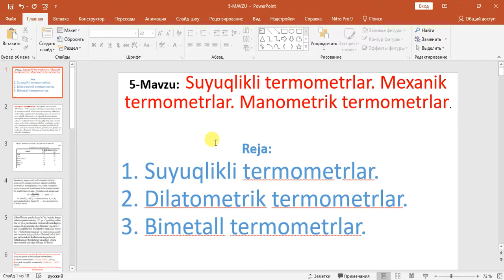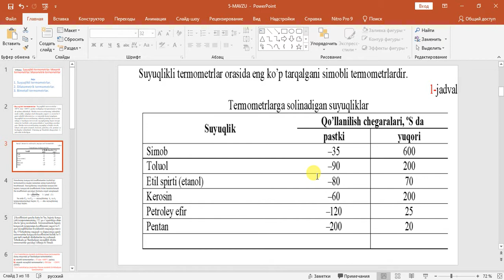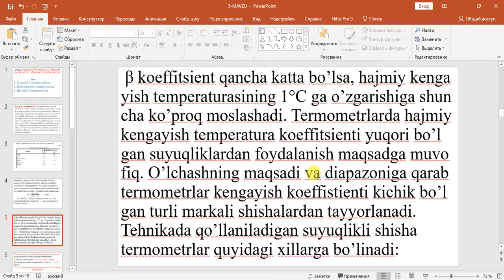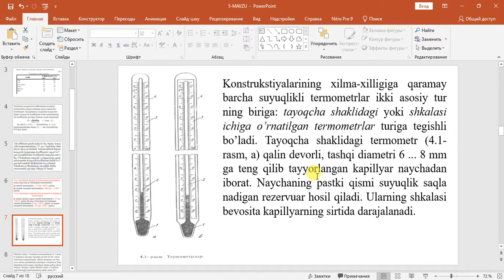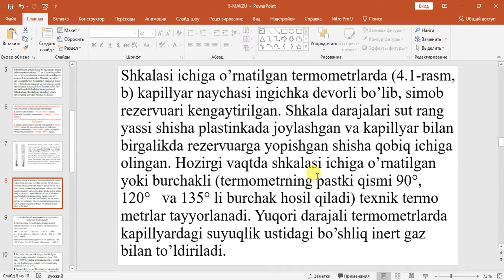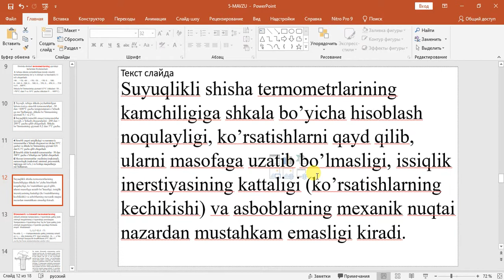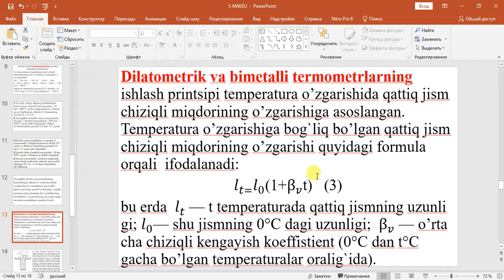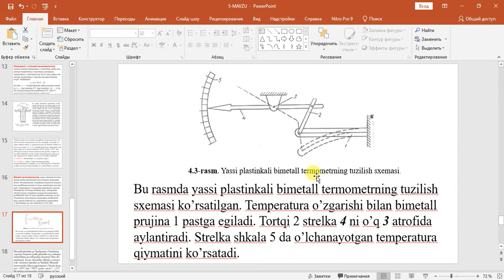5 Мавзу Кенгайиш термометрлари